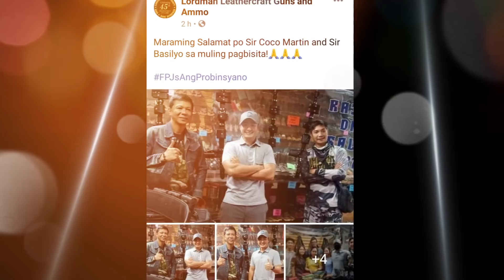JULIA MONTES AND COCO MARTIN MAGKASAMA NA NAMANG NAMILI!! (COCOJULS)